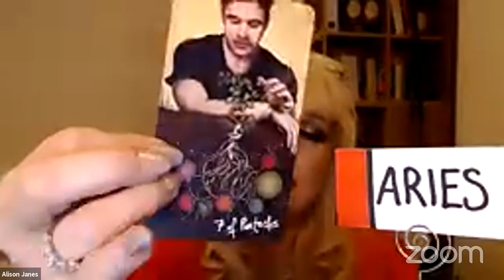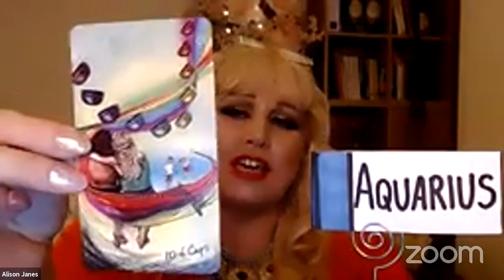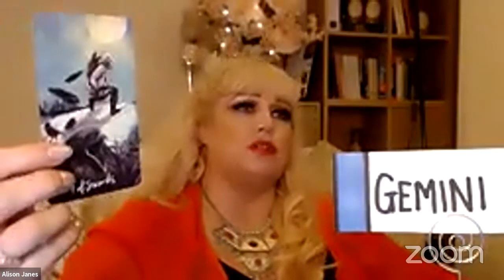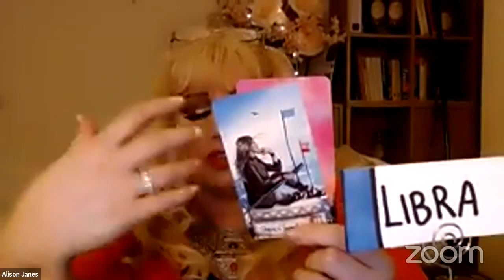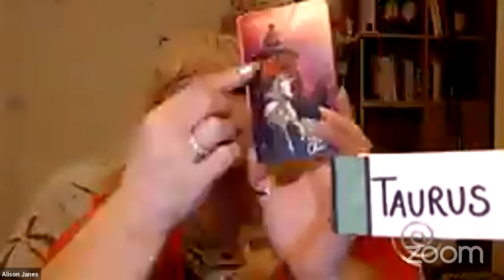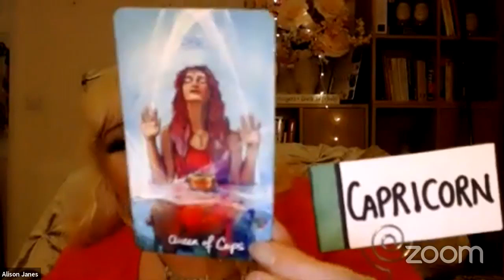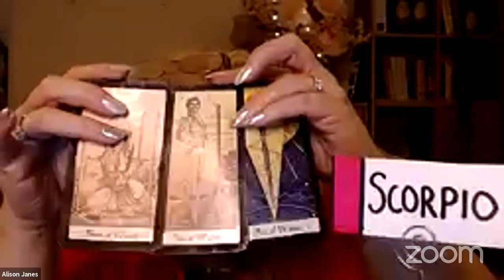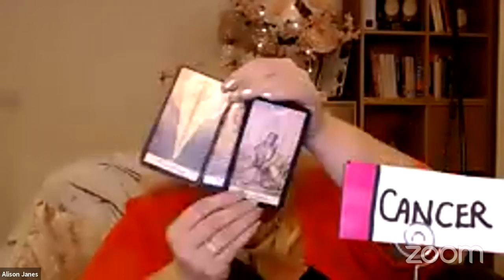Weekly Tarot Card Reading May 31 - June 6, 2021 by Alison Janes All Signs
Alison Janes gives you step by step predictions linked to Finance and Love for the Beginning, Middle and End of this week. Ally is joined by Sharon Poe this week.

MAGICIAN - Let the Magic Begin
$1.11 per month
• Monthly Video Chat
THE HIEROPHANT - Let the Teaching Begin
$11.11 per month
• Monthly Video Chat
• Classes and Workshop Videos
THE STAR - Let you inspiration begin.
$22.22 per month
• Mystery Gift posted to you.
• Monthly Video Chat
THE WORLD!
$33.33 per month
• Monthly Video Chat
• Recorded Mini Reading with Ally

• LIMITED TIME: -ALL WOMEN'S T SHIRTS! In5D Quantum Tie Dye Shirts: $10

• OFFER – REBOOK $10 OFF FOR ANYONE WHO HAS ALREADY HAD A READING WITH ME OR GONE TO ANY OF MY CLASSES ….

• GREGG'S GO FUND ME PAGE FOR MEDICAL EXPENSES AND REVERSAL PROCEDURE…
• Please note:  In5D's Gregg Prescott had just undergone major surgery for diverticulitis and he's trying to raise money for a reverse colostomy, which is an elective surgery here in the United States.  Gregg does not have insurance and he's trying to raise funds for this procedure.  Any donations are greatly appreciated and if nothing else, could you please share this link?

WORKSHOP CHOICES FOR SATURDAYS
Please let Alison know which of these workshops you
would like her to run.
CLASSES AND WORKSHOPS
 1.   MEDIUMSHIP
 2.   CLAIRVOYANCE / CLAIRAUDIENCE / CLAIRCOGNIZANCE
 3.   PSYCHIC COUNSELLING
 4.   PAST LIFE RECALL / DOLORES CANON
 5.   COLOUR READINGS / THERAPY
 6.   REMOTE VIEWING
 7.   PSYCHIC DETECTIVE
 8.   CHANNELING GALACTIC FRIENDS
 9.   ELEMENTS
 10. SENSES
 11. PSYCHOMETRY – PHOTOS – OBJECTS –
 12. POWER ANIMALS /

FIRE SIGNS
Leo 23:35
Sagittarius 34:05
Aries 48:40

AIR SIGNS
Aquarius 58:29
Gemini 1:08:07
Libra  1:18:10

EARTH SIGNS
Taurus 1:27:43
Virgo 1:44:35
Capricorn 1:52:14

WATER SIGNS
Scorpio 1:59:30
Pisces 2:05:28
Cancer 2:12:32